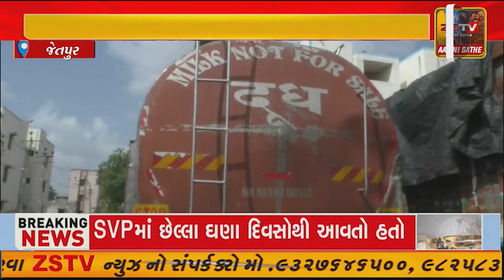,જેતપુર ગામ પાસે એલસીબીએ દૂધની ચોરી ઝડપી પાડી છે